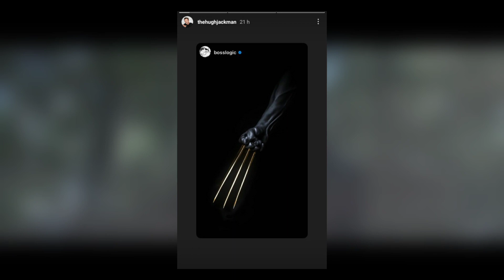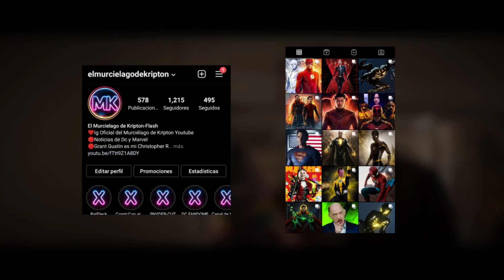HUGH JACKMAN insinua su REGRESO como WOLVERINE ? Puede volver en doctor strange 2 ? xmen x-men fox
Las ultimas publicaciones de hugh jackman parecen insinuar su regreso como wolverine en el ucm de la mano de kevin feige , pero ¿ sera verdad ? Recordemos que Daniel Rpk hace meses insinuo su regreso !